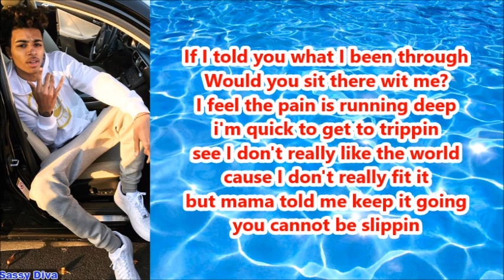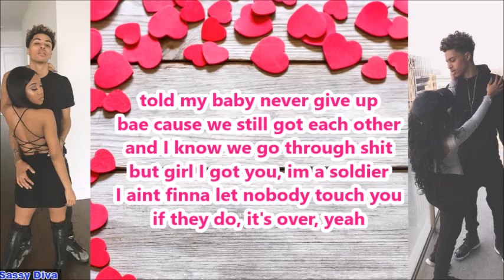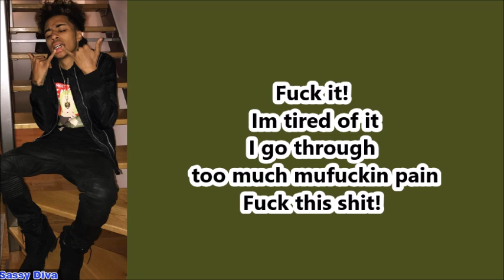Lucas Coly - Ten Toes (Lyrics)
I swear Lucas is one of the realest lyricists out. I cant wait until he blows up.
Go follow Lucas on Instagram @Iamlucascoly